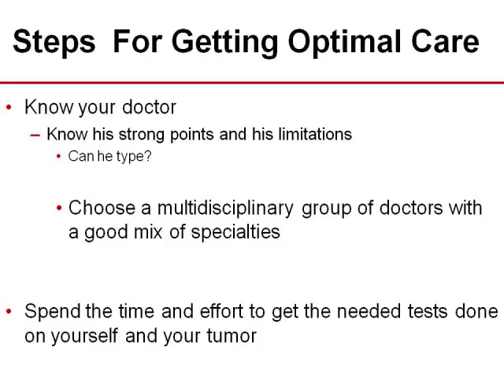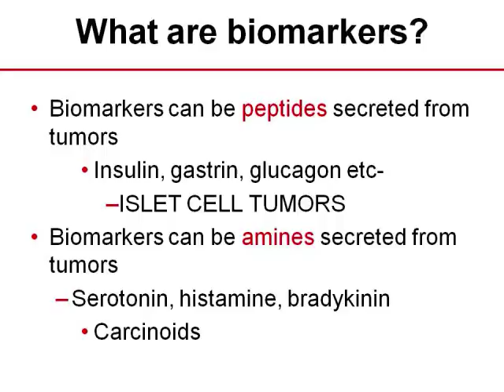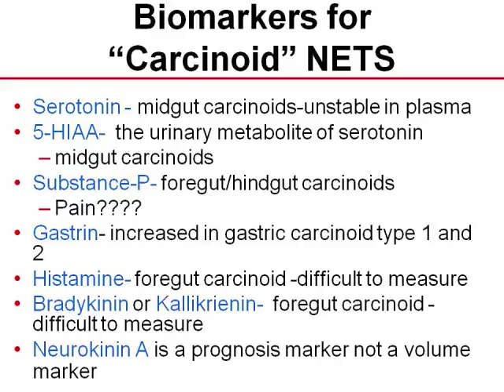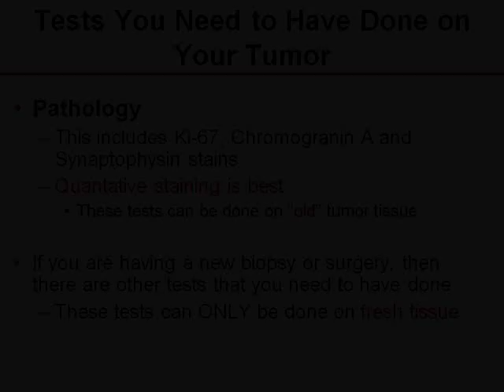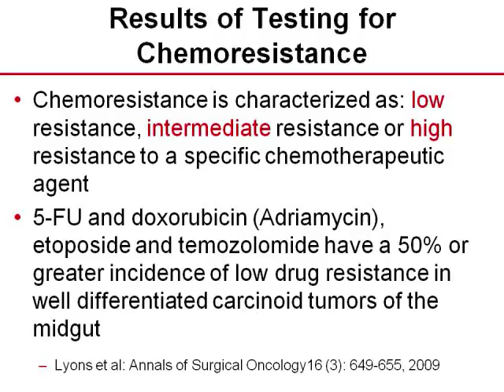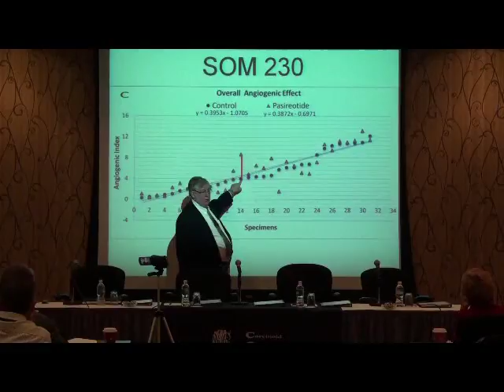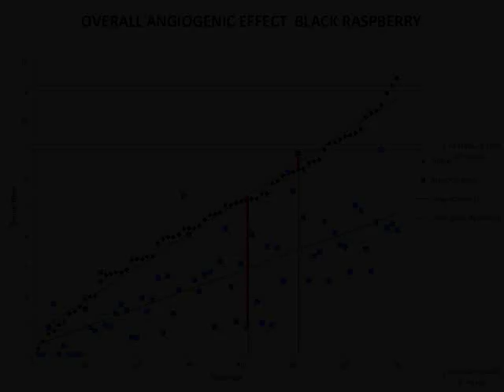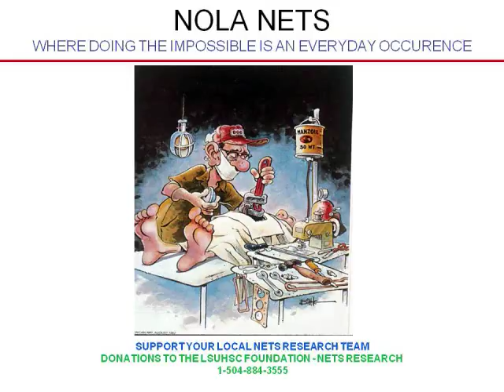2009 NET Patient Conference Personalized Care For You and Your Neuroendocrine Tumor by Dr Woltering